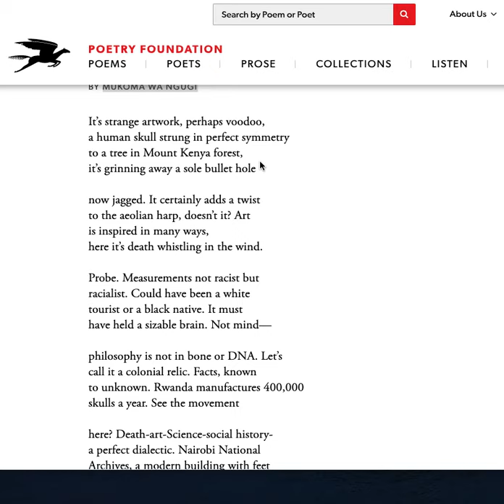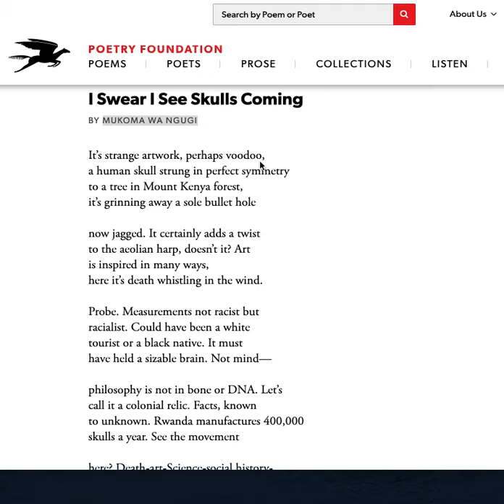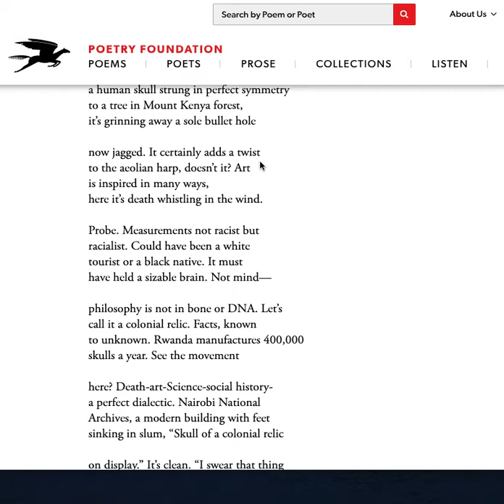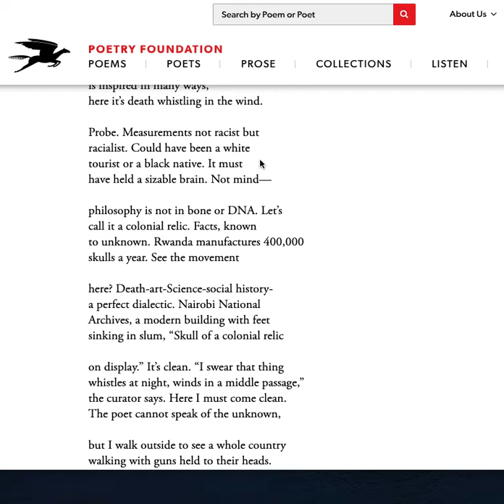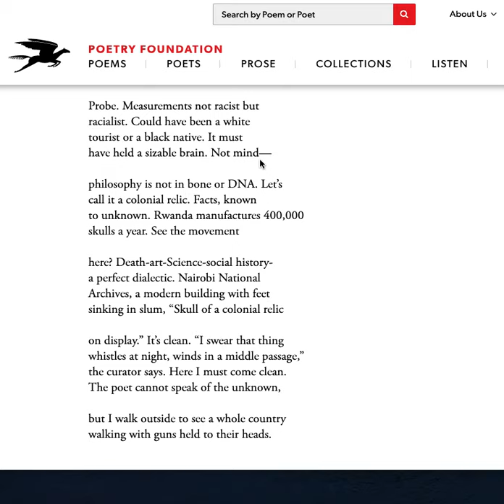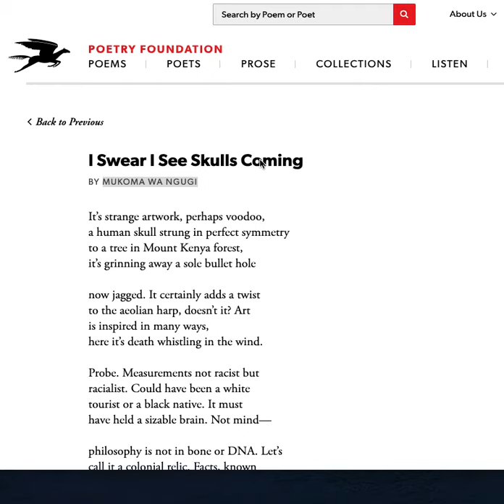A first reading of Mukoma Wa Ngugi's "I Swear I See Skulls Coming"